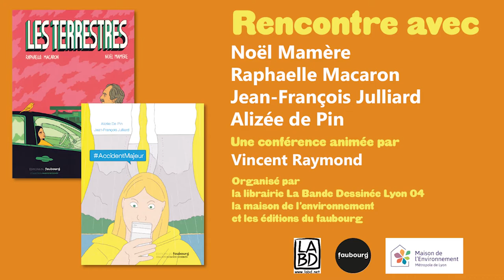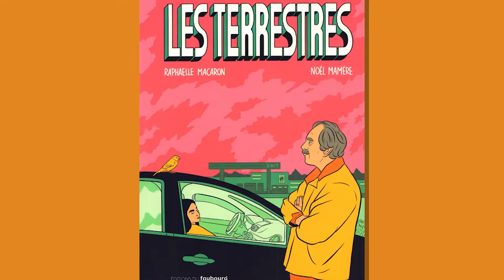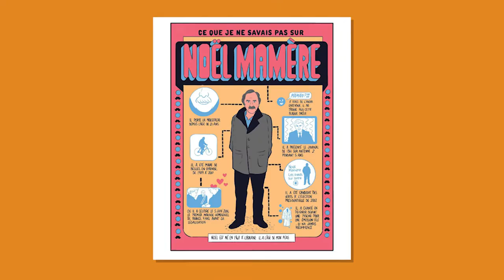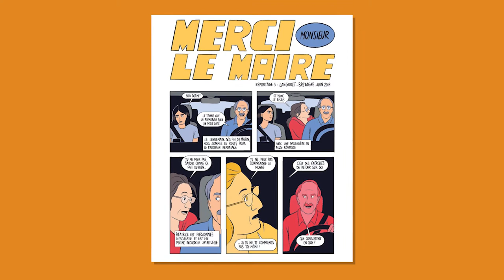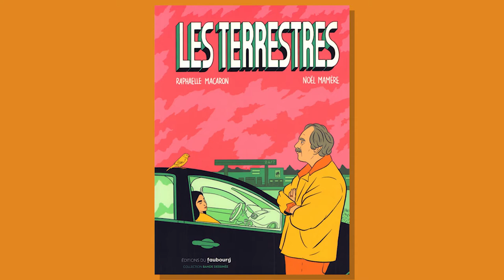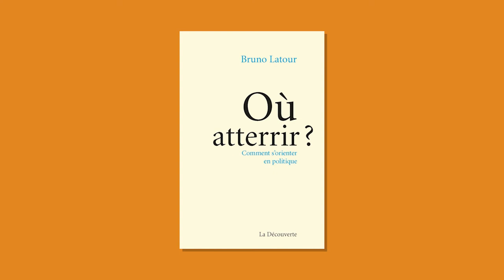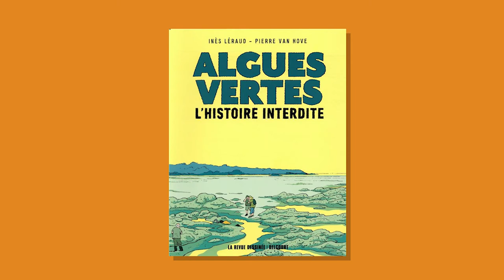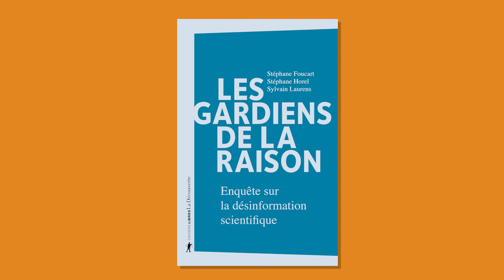Conférence Noël Mamère, Raphaëlle Macaron, Jean-François Julliard et Alizée de Pin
A la Maison de l'environnement pour leurs albums Les Terrestres et accidentMajeur chez Les éditions du Faubourg le 22 octobre 2021 avec Vincent Raymond en maitre de conférence